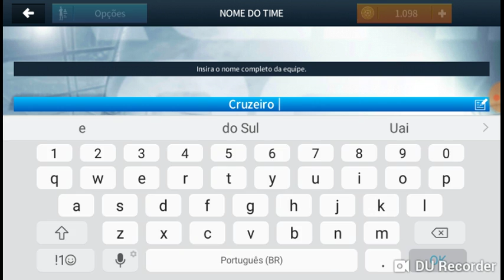[Dream League]mudei o nosso time!...goleada de 7×0 com o primeiro jogo do nosso novo time!!!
Fala galera blz tudo bem com vcs bom eu espero que sim obrigado a tds que assetirão ate aqui um bjo no coração de tds fiquem com Deus e ate o próximo vídeo 👍❤

Vlw a tds